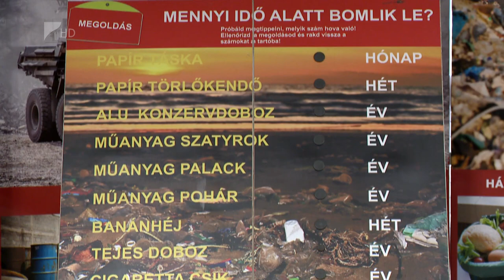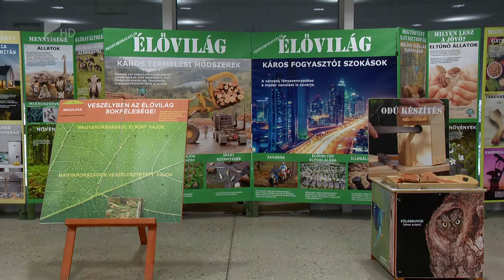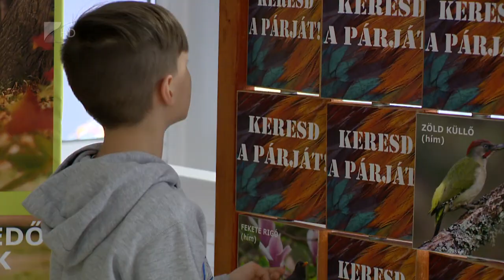Kezedben a jövő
Odúkészítés, ügyességi és logikai játékok – interaktív környezetvédelmi kiállításnak adott otthont a Váci Mihály Kulturális Központ.  A tárlatra egy hét alatt több, mint ezer általános iskolás diák látogatott el.  Az oktatást segítő kiállítás célja, hogy érhetően és szemléletesen mutassa be Földünk erőforrásait és megóvásuk fontosságát.